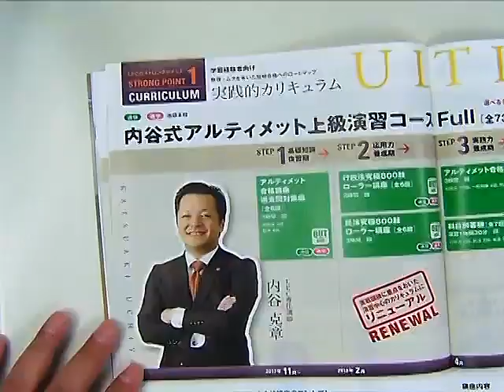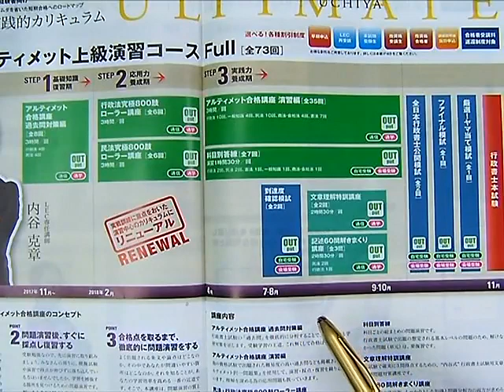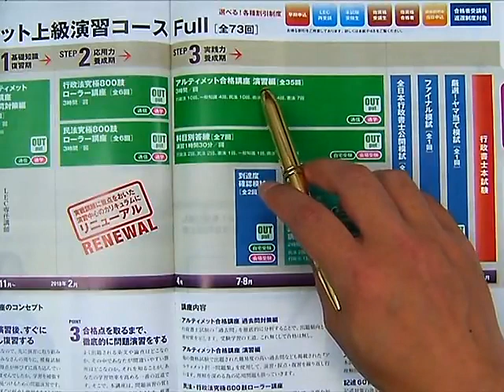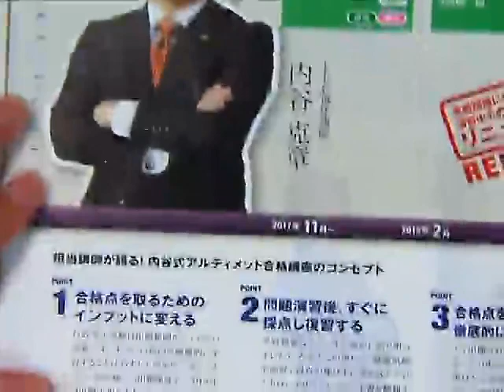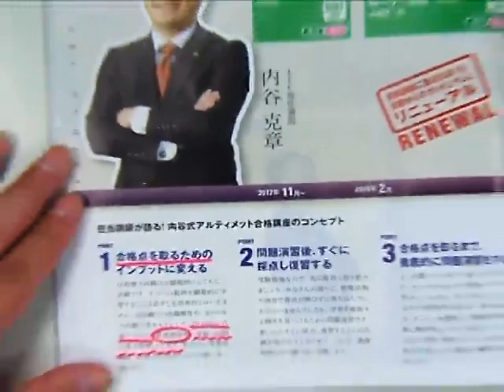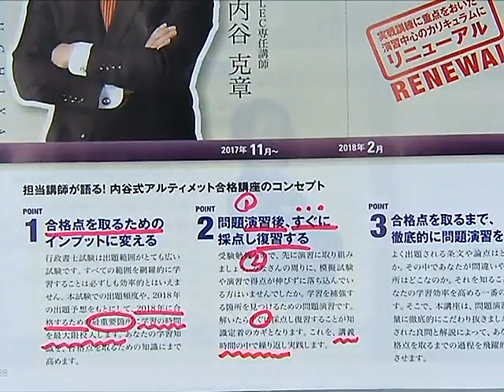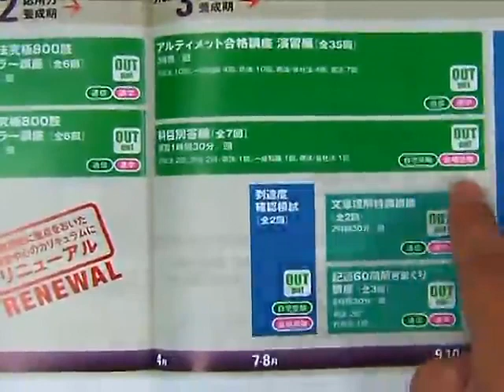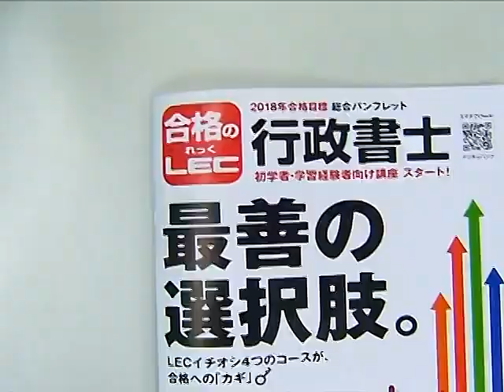【LEC行政書士】内谷式アルティメット合格戦術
2018年合格目標　学習経験者向け
『内谷式アルティメット上級演習コース』のガイダンスです。

★『内谷式アルティメット上級演習コース』詳細はこちら